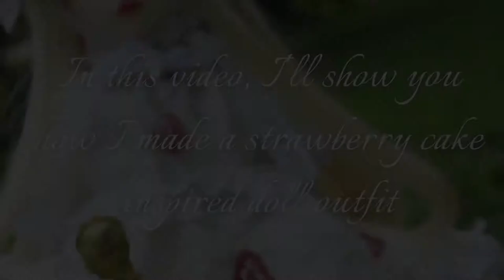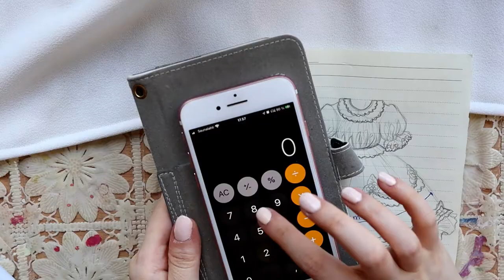Sewing an OOAK Lolita / JFashion Style Cake Outfit for BJD Doll (Strawberry Cake Outfit Part 2/2)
Custom jfashion / harajuku fashion style doll outfit for myoudoll Delia, themed around a strawberry cake! This is the second part of making the outfit, so make sure you watch the first part too!

Music
Peritune PV_Emotional